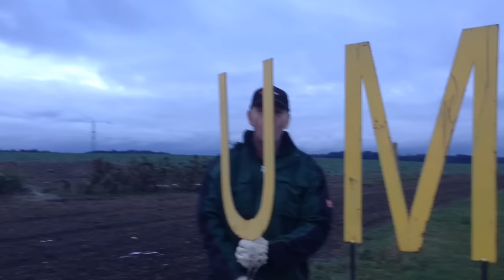Ende Saison Blumenfeld an der Landstrasse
alles abgeräumt, wir sehen uns nächsten Frühling